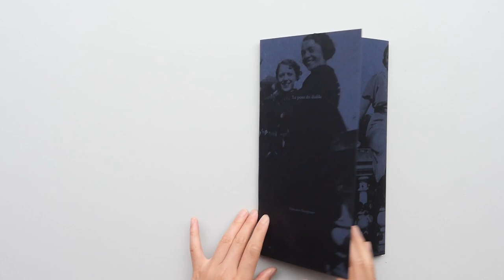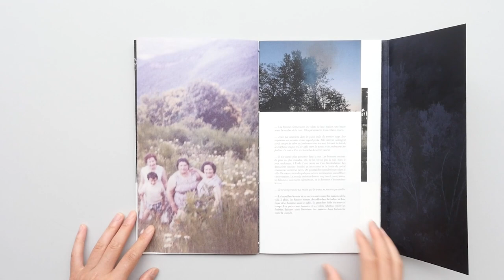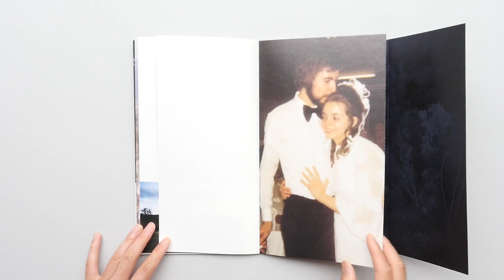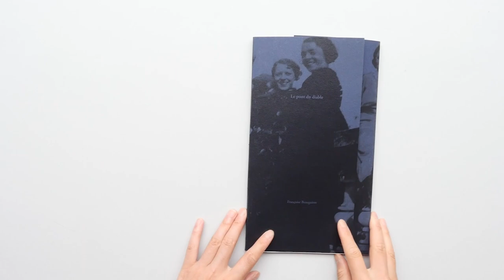Le pont du diable by Françoise Beauguion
Le pont du diable by Françoise Beauguion is now part of the filmed photobooks from the Tipi bookshop.
The book is now sold-out.
Une balade photographique et littéraire réalisée par Françoise Beauguion lors de la résidence de création Lumière d'Encre à Céret en 2017.
VOST Édition
Un livre dessiné par Anne-Sophie Tritschler.